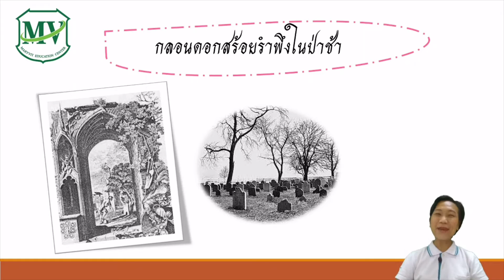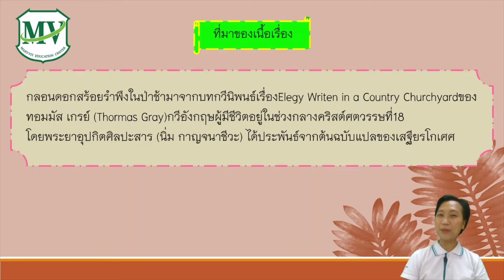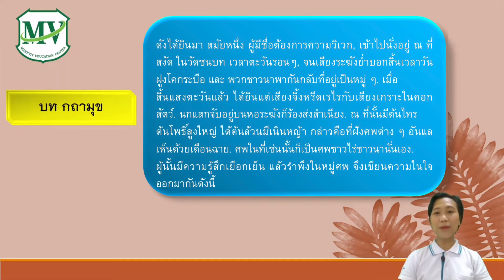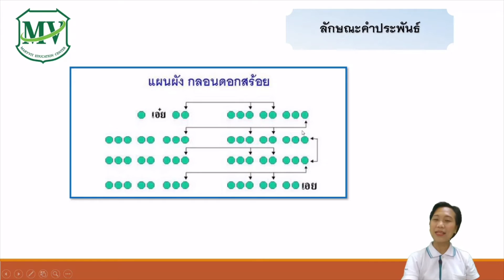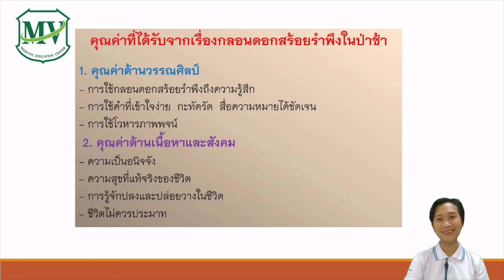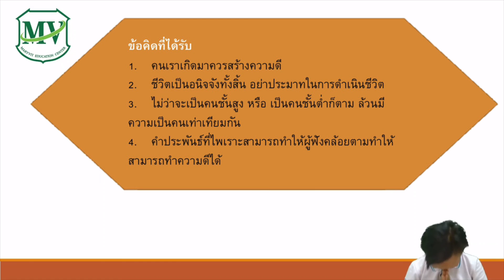เรื่อง กลอนดอกสร้อยรำพึงในป่าช้า วิชาภาษาไทย(เพิ่มเติม) ม.2